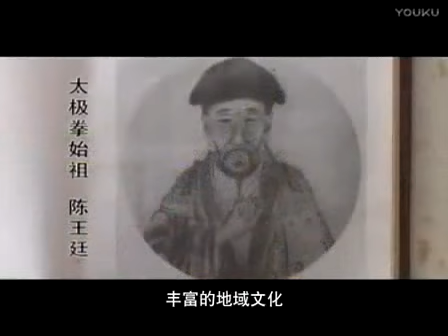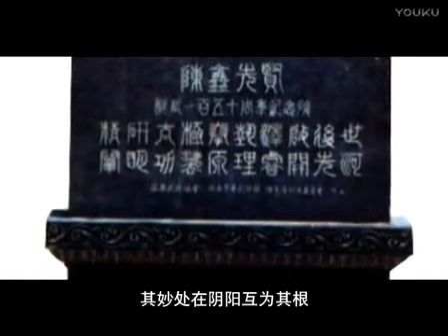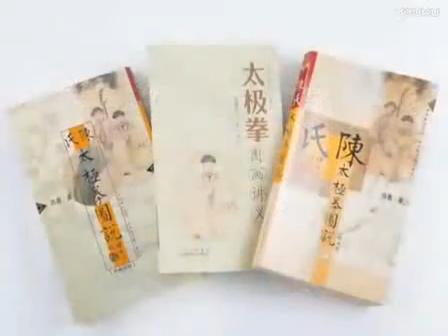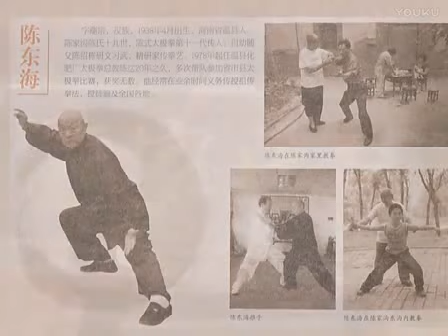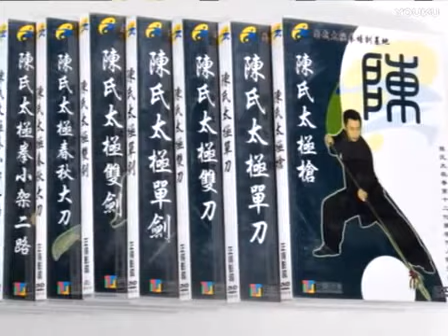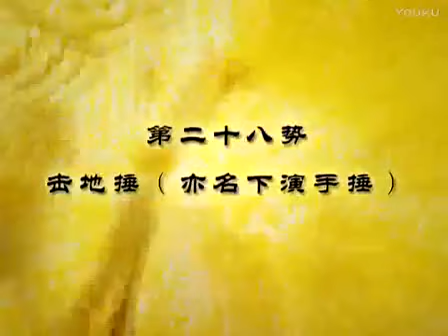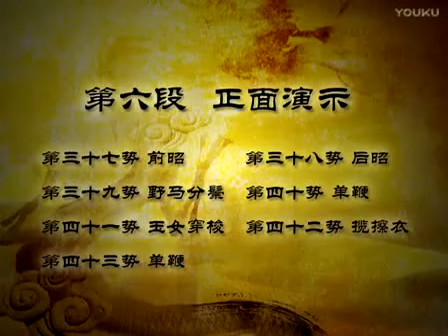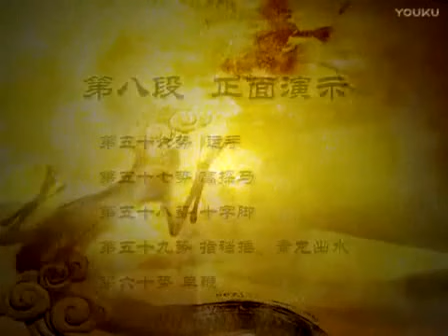Book 'Illustration of Chen-style Taijiquan' lecture '陈氏太极拳图说' 演讲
Illustration of Chen-style Taijiquan (陈氏太极拳图说)
This book, as a monograph and masterpiece of Chen-style Taijiquan, is specially read by those who practice Chen-style Taijiquan. You can quickly understand the beginning and end of this boxing system, and master the techniques and know-how of this boxing system. Those who practice other styles or multi-form Taijiquan can deepen their understanding of the common characteristics and basic rules of Taijiquan, and can also find out the similarities and differences between Chen-style Taijiquan and other types of Taijiquan. Therefore, on the basis of maintaining the basic elements of Tai Chi, to develop other personality characteristics of the frame. Even the trainers of other martial arts, as well as the majority of martial arts researchers and enthusiasts, can "open the book and benefit". First of all, you can use this book to understand Chen's Taijiquan and absorb the essence to enrich your personal learning. Secondly, we can learn from and imitate the compilation styles and expression methods of "The Chen's Taijiquan Tushuo" to improve our own learning. Thirdly, you can also compare and read "The Chen Taijiquan Illustration" from the perspective of the whole martial arts or a certain boxing type, in order to gain more experience and broaden your horizons.